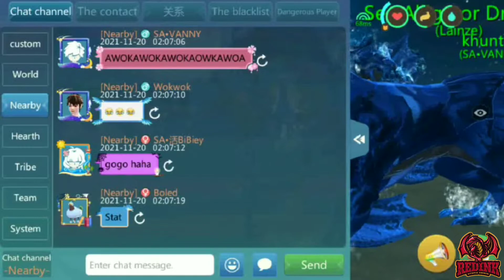Tame Pet Alligator Sea Dragon | UTOPIA ORIGIN